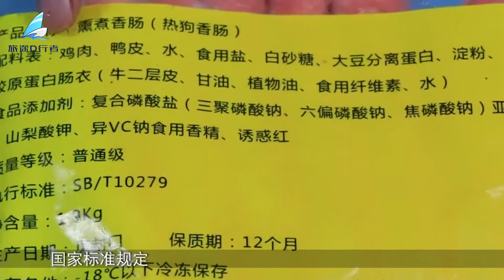街边2元一根的烤肠里，究竟是什么肉，看完还敢吃吗？